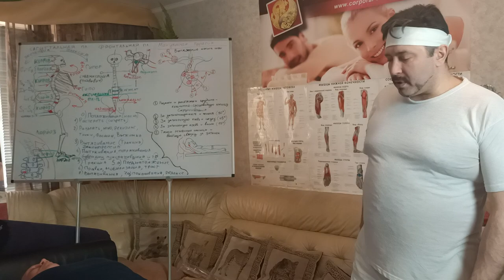Как проводить мануальную правку бедра и колена? Обучение мануальной терапии у Олега-Олафа Гудвина.